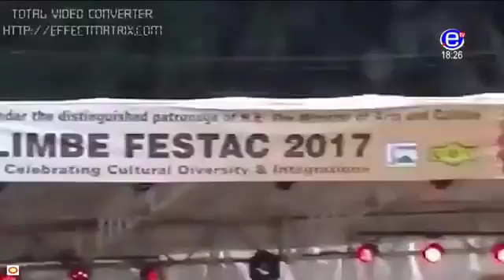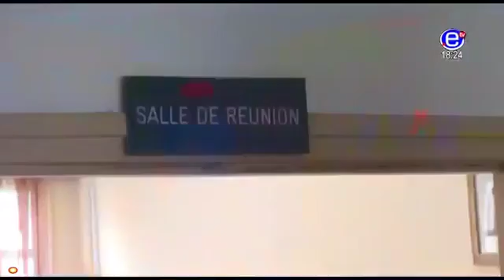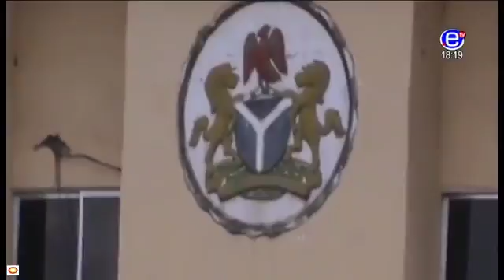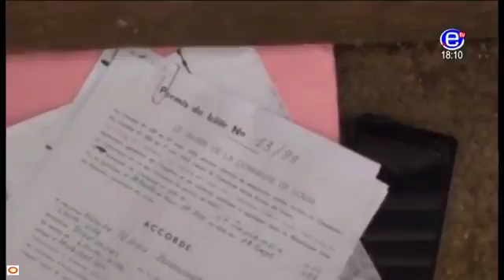EQUINOXE TV THE 6PM NEWS March, 13th 2018